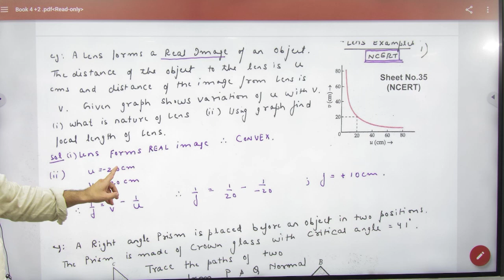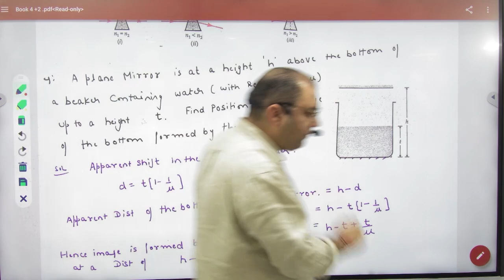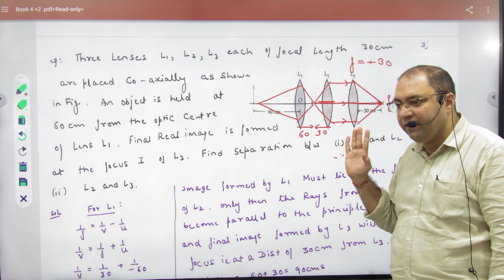6 Lens problems